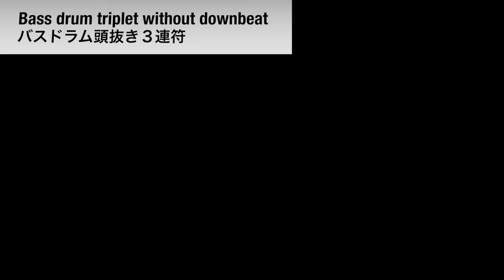【Remaster】Yoyoka Drum Course ＃13 “Bass Drum Triplet Without Downbeat.” / よよかのドラム講座 13 "バスドラ頭抜き３連"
I adjusted the volume of the video of "Yoyoka Drum Coruse" that I released when I was 8 years old, and put English subtitles on it!
Today, I will show you the “bass drum triplet without downbeat.”

私が８歳の時に公開した"よよかのドラム講座13”の映像の音量を調整して、英語字幕をつけました！
今回は「バスドラム頭抜き３連符」です。

🌟I went to Los Angeles to appear at The Ellen DeGeneres Show❗️

✨I went to New York to film the Moncler campaign✨

✨I released a song called “Bicycle” that I wrote at the age of 8!✨
Please download and listen to it !

《ドラマー“よよか”プロフィール》
2009年10月生まれ。2歳からドラムを始め、4歳からライブ活動を開始し、5歳で家族バンド「かねあいよよか」を結成。幼稚園在籍中の6歳で1stCDを発売する。
ドラムのみならず、作詞作曲、ボーカル、ピアノも担当。
2018年、世界的な女性ドラマーのコンテスト『Hit Like A Girl』の18歳以下の部にて、最年少の8歳でウイークリーチャンピオンとなる。Led Zeppelinの『Good Times Bad Times』をカヴァー演奏した応募動画が、アメリカのNBC、NPR、ローリングストーン誌やビルボードで特集され、世界中に拡散。
Led Zeppelinのロバート・プラント、Red Hot Chili Peppersのチャド・スミス、シェリル・クロウ、KISSのジーンシモンズやエリック・シンガー、Sonic Youthのキム・ゴードン、Paramoreのヘイリー、サス・ジョーダン、トニー・ロイスターJr.などから称賛される。
国内でも、矢野顕子、佐藤竹善、ハマ・オカモト、亀田誠治、ピエール中野、LOUDNESSの二井原実らも驚きとともにSNSでよよかを紹介。

2018年は『RISING SUN ROCK FESTIVAL in EZO』に史上最年少出演を果たし、オリジナル曲のほかChar、奥田民生などをゲストに迎え、Led Zeppelinの『Good Times Bad Times』を演奏。
2019年には『サマーソニック東京』でマウンテンステージのトリ、Fall Out Boyのステージにサプライズ登場。彼らと共演し2万人の観客を沸かせた。
また、シンディ・ローパーからオファーを受け、日本ツアーの最終日、東京オーチャードホールでの公演でゲストドラマーとして2曲演奏し、シンディと共演を果たす。

国内でも2019年、亀田誠治主催の『日比谷音楽祭』に出演。ゴダイゴ、JUJU、KREVA、Reiらと共演。他にも「MUSIC FAIR」「TBS音楽の日」「題名のない音楽会」などに出演し三浦大知、倖田來未、大黒摩季、サンプラザ中野くん、ROLLY、本田雅人など多くのアーティストと共演を果たしす。

また、Nike、Moncler、UNIQLOなど世界的ブランドのCMに抜擢。撮影はタイやニューヨークでも行われ、世界中から大きな反響を得る。

2019年は1月と5月にロサンゼルスにて収録される『The Ellen Show（エレンの部屋）』に日本人としては異例となる2度の出演を果たし、Foo Fightersのデイヴ・グロールからもビデオコメントで賞賛を受けた。また、ロサンゼルスの老舗ライブハウス「Whisky A Go Go」にて海外初ライブを大盛況で終える。
2019年4月には、Newsweek日本版「世界が尊敬する日本人100人」に史上最年少で選出。
８歳でドラムメーカーのPearl、VIC FIRTHと史上世界最年少エンドース契約し、Zildjian、CYMPAD、DWともエンドース契約。
2020年にロサンゼルスで開催された世界最大の楽器ショー”NAMM Show”のPearlブースにて、最年少、女性、日本人唯一のドラマーとしてパフォーマンス。
"Yoyoka"の衝撃は今も世界へ広がり続けている。

好きなドラマーはジョン・ボーナム、クリス・コールマン、ネイト・スミス、チャド・スミス、デイヴ・グロール、山木秀夫など。

夢は、世界を回って世界中の人たちとセッションをすること。近い夢は、東京オリンピックで演奏すること。